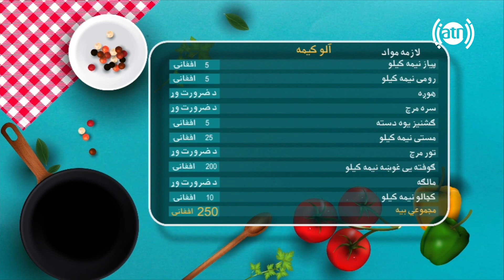بنډار له نجیبې سره - فصل دوم - قسمت ۵۴ / Bandar With Najiba - Season 2 - Episode 54